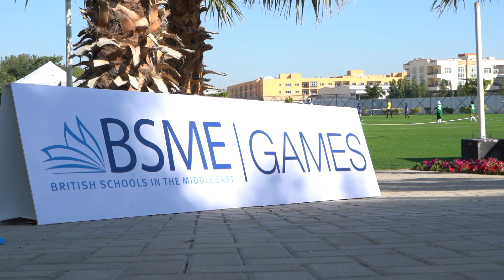BSME U13 Games 2023 | Aftermovie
Highlights from the BSME U13 Games, hosted by Deira International School, Dubai.